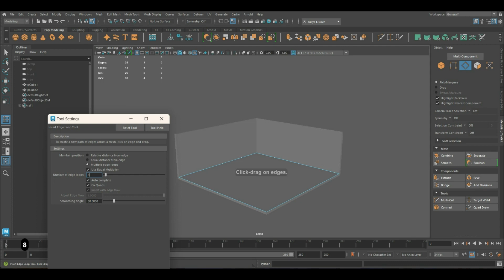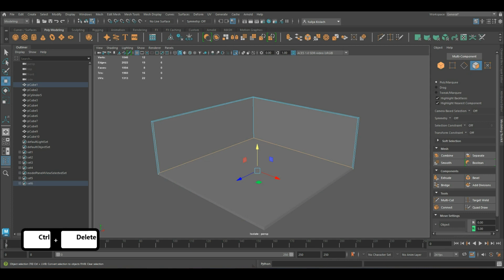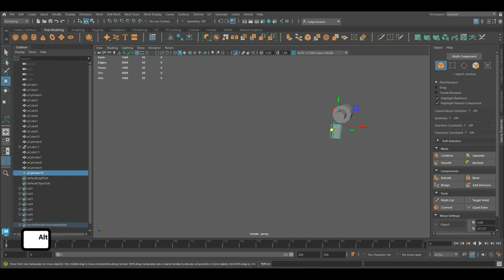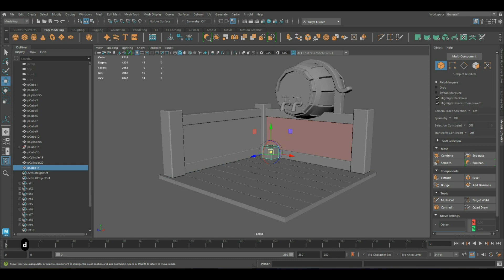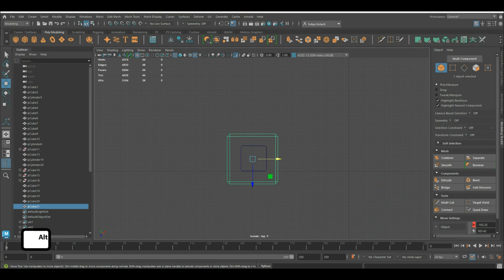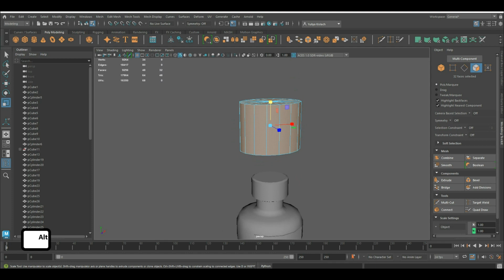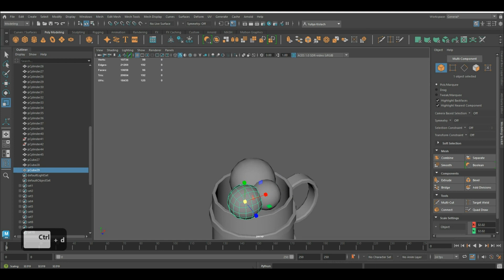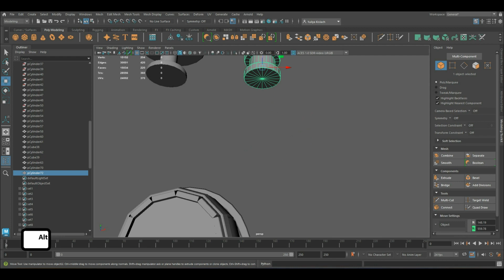Cartoon Tavern in Maya - 3D Modeling Process. Part 1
Tavern Video Tutorial, Part 1 is a tutorial that provides step-by-step instructions on how to create a 3D model of a Tavern . The tutorial covers the basic tools and techniques required to create the models. Even if you have little experience with 3D modeling, you should be able to create a basic tavern model by the end of the lesson. So, if you are interested in creating your own 3D models, this guide is definitely worth a look!